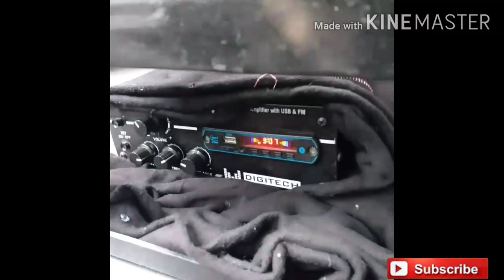இன்னிசை 🔊 |Stereo share Auto Amplifier